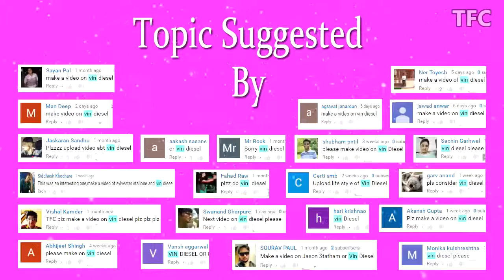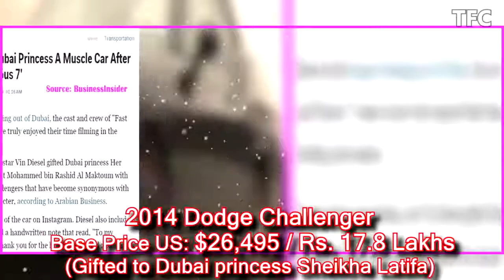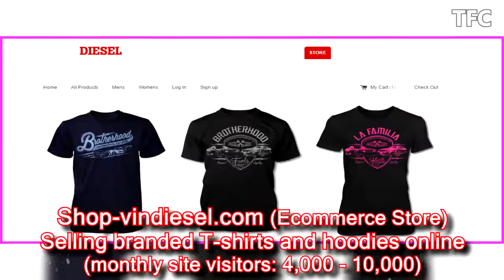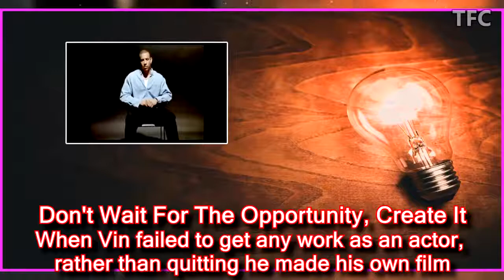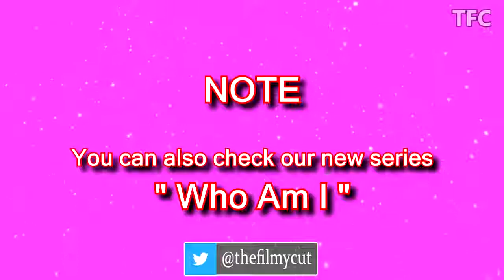Celebrity Profiles | Vin Diesel Income, Cars, Houses, Luxurious Lifestyle and Net Worth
Yearly Income (2015-16 Forbes)

Net Worth

2015 Huffing Post - $125 mln

House - Properties

Hollywood Hills Home (For Sale)

Beachfront Property
Boracay, Central Philippines, a white sandy beach resort town

Atlanta mansion - $3.3 million

Mansion in Dominion Republic and at
Benedict Canyon, Beverly Hills, CA

Cars
GMC Yukon

Black Dodge Challengers

Mercedes-Benz Sprinter Van

Gifted by Tyrese Gibson

Trailer / Vanity Van

Bike
Lazareth Dokujya Honda VTR1000

Private Jet

Investments & Business
One Race Films
Tigon Studios

Charity
One Race Film Foundation
Paul Walker Foundation

In 2016, Vin Diesel became first actor to hit 100 million Facebook followers

Image Credits:
Author: Gage Skidmore

Author: Tristan Harward

Author: Beyond My Ken

Author: Staff Sgt. Robert Barnett

Author: Bmackenty

Author: GabboT

Author: Romain DUBOIS

Author: Deortiz

Author: Anthony Alger / Bloodtm

Author: Anton Bielousov

Beverly City California Los Angeles Hills

Abdullah AlBargan - IFCAR

Greg Goebe

Author: Tim Evanson